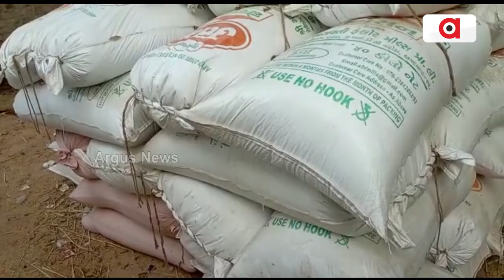ସାଙ୍ଘାତିକ୍ ହେଉଛେ ମଣ୍ଡି ଅବ୍ୟବସ୍ଥା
ଭୂତ୍ ବିକୁଛେ ମଣ୍ଡିନେ ଧାନ୍ ! ୬୦ନୁ ଅଏଧକା ଧାନ ବସ୍ତାର ମାଲିକ୍ ନାଇନ କିହେ । ମଣ୍ଡିନେ ଧାନ୍‌ ଛାଡି ଦଲାଲ, ବେପାରୀ ଫେରାର୍।